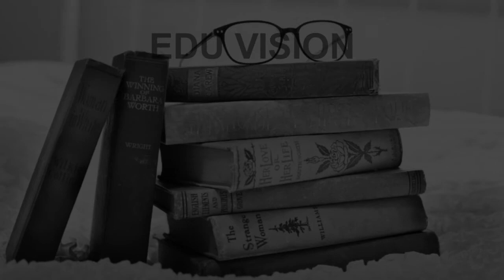Schools around Millers Tank Bund Road Bangalore CBSE, Govt, Private, International | Edu Vision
Must Watch.. Best Schools around Millers Tank Bund Road Bangalore - CBSE, Govt, Private, International

Listed Schools:
Bangalore International School
Canadian International School
Clarence High School
Legacy School
Oakridge International School
Orchids The International School
Stonehill International School
The International School, Bangalore
Trio World School
Vydehi School of Excellence

This is not the listing of Top Schools around Millers Tank Bund Road, it's the list of best Schools around Millers Tank Bund Road as per the ratings given by our users.